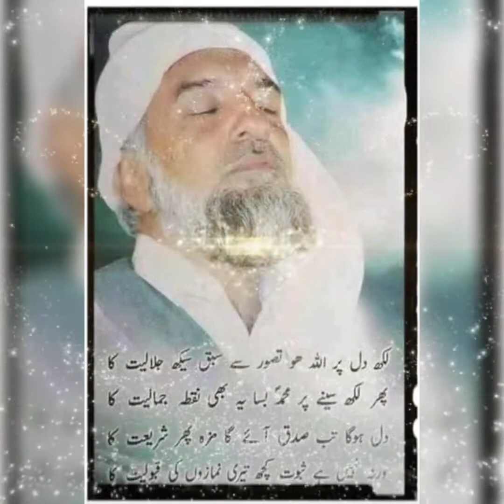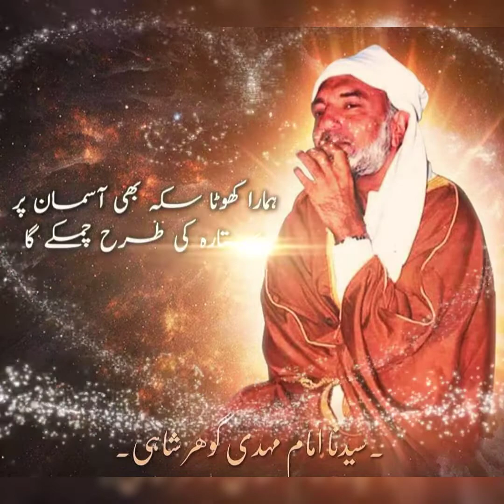Haal e gham sunayenge lyrics in urdu